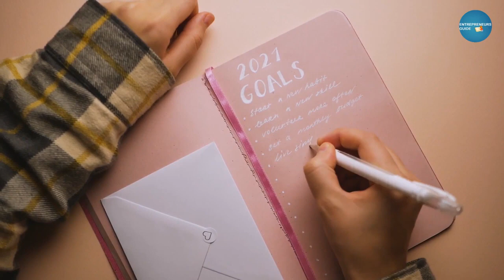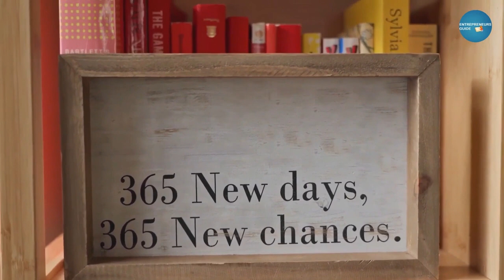The One Thing Book Summary in Hindi by Gary Keller [Audiobook in Hindi Summary]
The ONE Thing (Summary):
The Surprisingly Simple Truth About Extraordinary Results, Book by Gary W. Keller and Jay Papasan. The ONE Thing: The Surprisingly Simple Truth Behind Extraordinary Results is a 2013 book written by authors Gary Keller and Jay Papasan. The book, The One Thing, explains how the habit to succeed can be incorporated in our life to overcome the hurdles like the lies that will block our success, the thieves that will steal our time and increase our concentration in the purpose, the way we prioritize and the productivity of our business. The book comes in handy for people indulged in business and helps them increase the efficiency of their work and remove the hindering factors. The book is easy to read and substantial in the ideas it conveys.